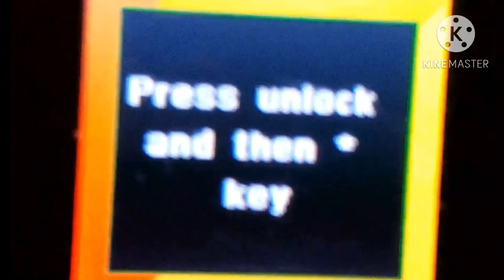Tecno W369 low battery shutdown